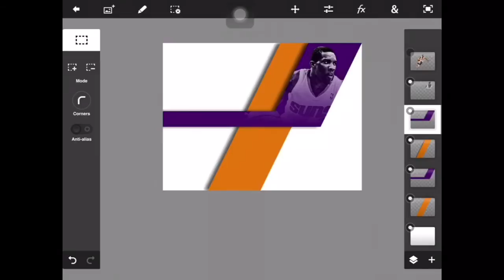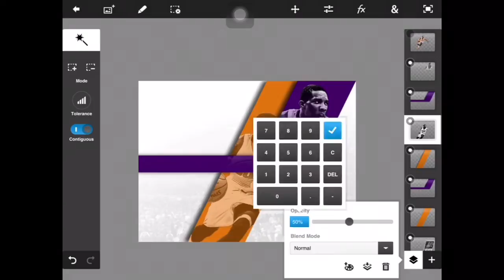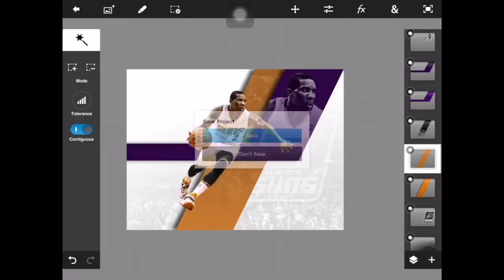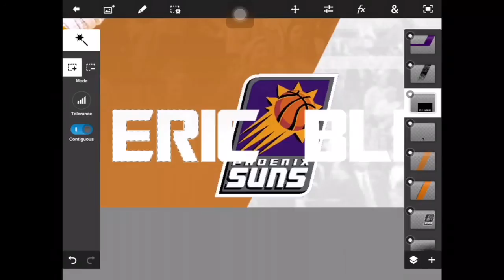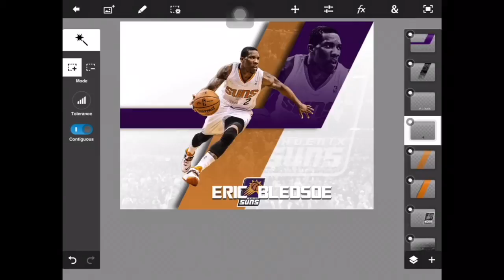Sports Design | Eric Bledsoe | Speed Art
Sports Design - Eric Bledsoe - Speed Art.  Speed art of the Eric Bledsoe design I made.

Check out the links below to see more of my work.